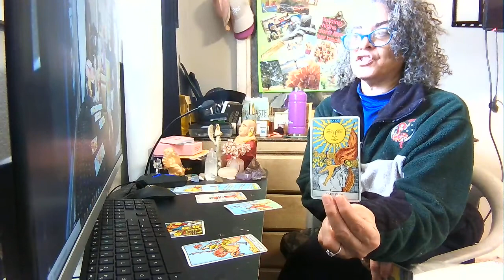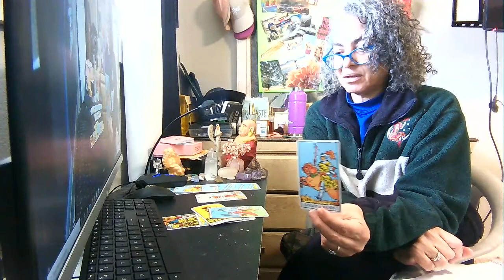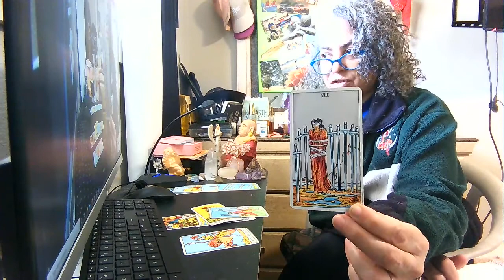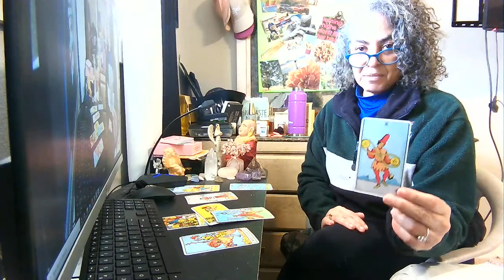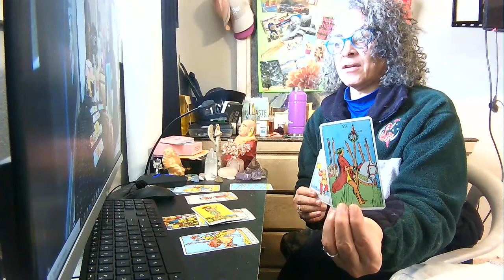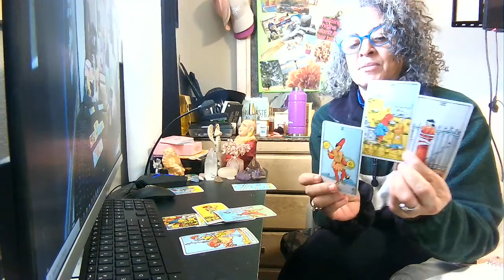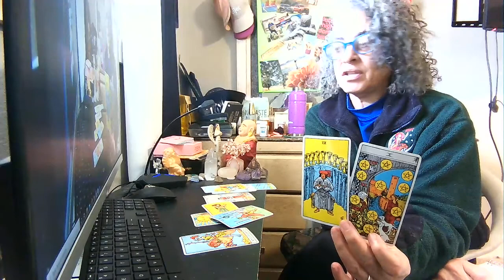Megan Thee Stallion Reading